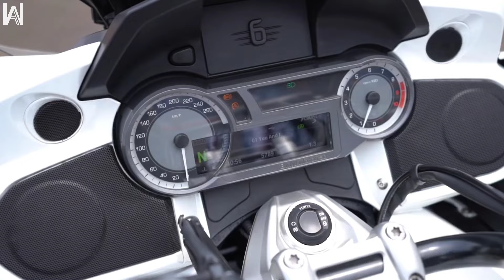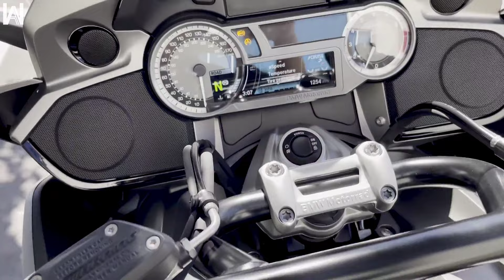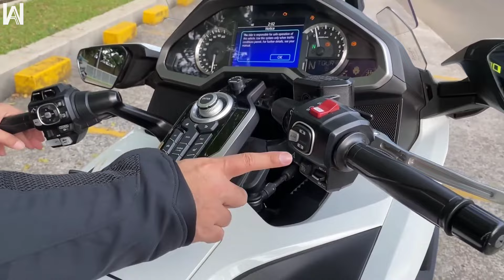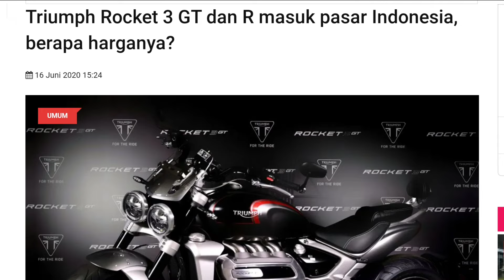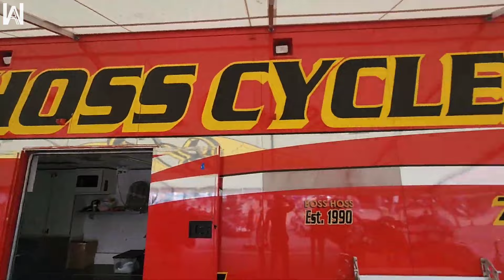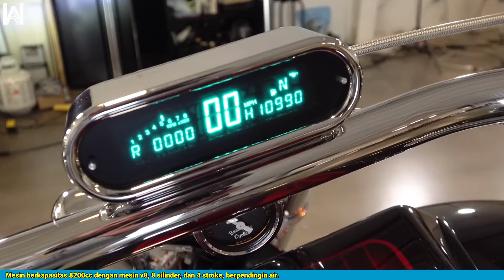4 MOGE CRUISER TAHTA TERTINGGI‼️TERNYATA SEMUA ADA DI INDONESIA, KAPASITASNYA BAHKAN SAMPAI 8000cc++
Ketika maskulinitas pria dipandang dari motor yang ditungganginya, yang paling diperhatikan adalah mesin yang dipakai

sepeda motor dipandang dari mesin yang dipakai

bayangin dalam 1 unit motor kapasitasnya setara dengan 5 mobil avanza di dalamnya

dan para pengendara motor yang arogan merasa motornya palih wahh bakal di kentutin oleh motor motor berikut ini

nah memiliki motor dengan kapasitas di atas 250cc aja udah menjadi impian kebanyakan orang

bukan hanya desain dan fitur yang modern, kapasitas motor adalah cerminan diri dari sang pengendara

gemuruh dan getaran suara yang keluar dari mesin yang mumpuni itu juga seketika akan menjadi pusat perhatian dijalan

apalagi saat di lampu merah, otomatis jiwa kalian meronta ronta merasa terbang karna dilihat banyak orang walaupun biji bergetar dan paha yang panasnya minta ampun

mungkin buat sebagian orang, kenyamanan bukanlah yang utama melainkan menjadi pusat perhatian para gadis adalah tujuan utama

walaupun emak emak bakal melontarkan kata kata yang ga enak di dengar karna gemuruh mesin berkapasitas besar mengganggu telinga mereka

nah motor motor dengan kapasitas mesin yang mencerminkan ekonomi sang pengendara ini juga ga banyak beredar di indonesia

mungkin kebanyakan dari kalian sudah familiar dengan mesin v twin harley davidson sebagai rajanya cruiser, namun mainan kalian kurang jauh guys

karna masih ada beberapa cruiser dengan mesin spek dewa dengan gemuruh yang menggetarkan dan membuat biji kalian merinding sampe ubun ubun

jadi jangan songong dulu nih yang masih pake harley berkapasitas 1200 cc, karna motor motor berikut bakal bikin kalian minder

nah wacky wack sudah kumpulkan beberapa motor cruiser dengan kapasitas paling besar yang pernah ada di indonesia, yap yang pernah ada dan masih ada sampai saat ini di indonesia

motor motor apa aja itu? simak sampai habis karna motor berikut wajib kalian ketahui sebagai pecinta otomotif

dan jangan ngaku anak motor jika belum mengenal motor motor berikut!

I do NOT own some or all of the video materials used in this video.